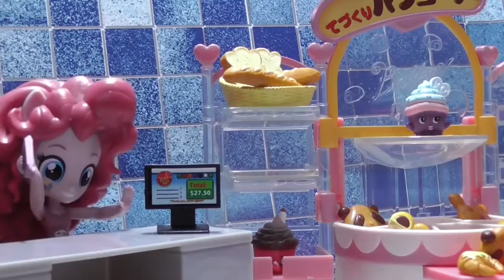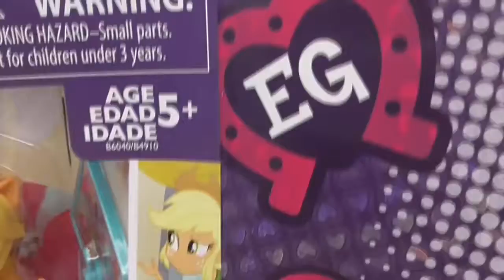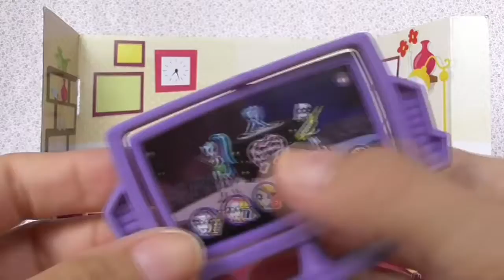Mi nuevo Playstation: EQUESTRIA mini girl de MY LITTLE PONY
Applejack y rainbow dash se disponen a jugar con su nuevo playstation, pero algo inesperado ocurre. Además hacemos el unboxing y revisión de las equestria mini girls de my little pony mlp en español. En este capítulo no tendremos a Twilight Sparkle o a Flash Sentry, pero habrán rumores sobre su separación en la novela con muñecas.